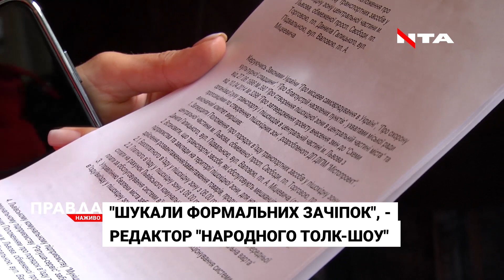Чиновники міськради Львова намагалися зірвати ефір "Народного толк-шоу"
Ледь не зірвали ефір «Народного толк-шоу»‼️Чому чиновники міськради перешкоджали встановленню виїздної студії на площі Ринок, попри дозвільні документи